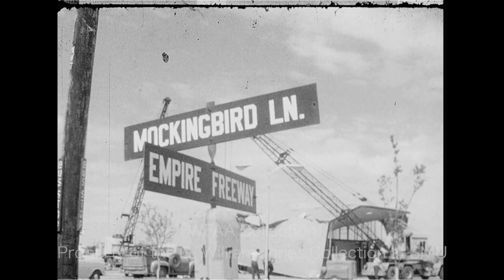WFAA - May 10, 1960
0:00 - An interview with the foreign editor of United Press International, Phil Newsom, in town to speak at the Dallas Rotary Club; he discusses the recent U2 incident in Soviet Russia, its lasting impact, Russia's response, and the handling of the situation by the United States.

2:20 - Scene of a Dallas car which has crashed in a wooded area (Silent).

2:54 - The collapse of a brick wall at the Kooken Brick Yard in Ferris, Texas, which caused an avalanche of 75,000 bricks; one man, Ben Stuart, was killed, and four others were injured when they were buried beneath the bricks (Silent).

4:01 - Unknown courtroom footage (Silent).

4:50 - The collapse of a Humble service station -- the Brook Hollow Motor Center -- at W. Mockingbird Lane and Empire Freeway in the Brook Hollow Industrial District near Stemmons Freeway in Dallas; the "futuristic" station owned by Jim Myers and Vance Thompson had been open only three months when it began to slowly collapse over about 20  minutes; employees and emergency personnel are seen at the scene; there were no injuries (Silent).

5:52 - A man with a bow tie speaks to an audience at an auditorium of the Republic National Bank; Dallas County judge Lew Sterrett later takes the podium; behind the speakers is the very large painting of Dallas' civic leaders painted by Victor Lallier which now hangs in Dallas City Hall (Silent).